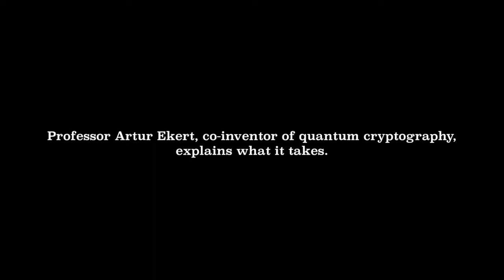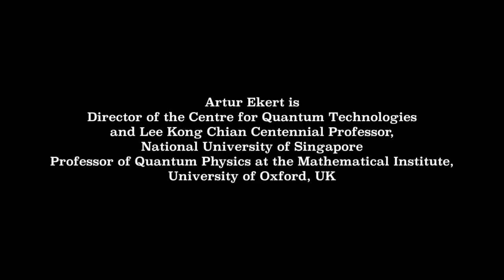ARTUR EKERT: Secrets in a World of Mistrust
Can we keep secrets in a world of spies and mistrust?
Professor Artur Ekert, co-inventor of quantum cryptography, explains what it takes

Artur Ekert is Director of the Centre for Quantum Technologies and Lee Kong Chian Centennial Professor, National University of Singapore, Professor of Quantum Physics at the Mathematical Institute, University of Oxford, UK

Directed by Karol Jalochowski
Filmed in Singapore 2014
Centre for Quantum Technologies, National University of Singapore